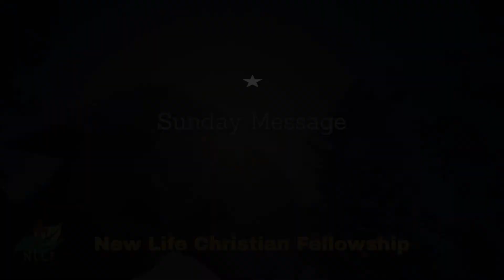March 21, 2021 Message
Sunday message from New Life Christian Fellowship in Gaston, Oregon